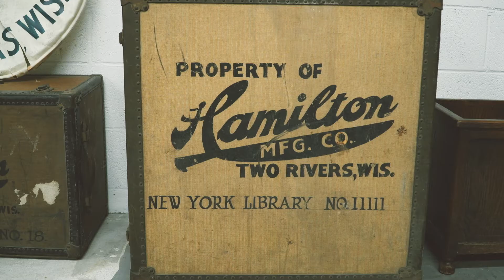Two Rivers: True to Tomorrow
Two Rivers is an industrious and entrepreneurial city. Opportunity abounds here, and we can't wait to see what the future holds. Join us in experiencing all we have to offer!